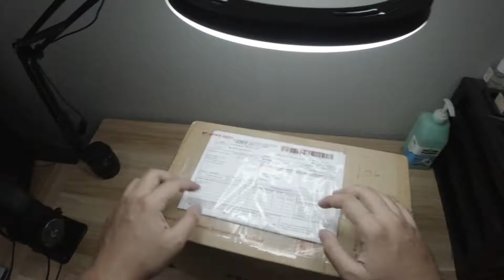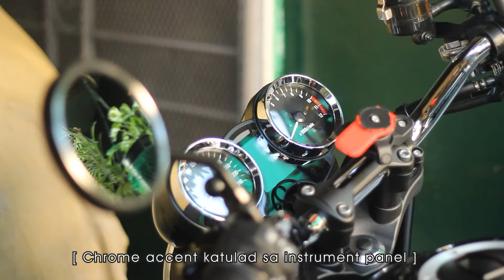Umorder ako sa Webike | Kawasaki Z900RS accessories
Magandang araw sainyo! Bale umorder ako sa Webike dahil lagi kong nakikita na pino-promote to sa facebook, nacurious ako at pagtingin ko sa kanilang website ay ubod ng daming accessories/parts/performance items na pwede mo ikabit sa iyong motor.

Kahit full exhausts meron sila, kaya babala kung bibisita kayo sa website na to, mag ingat po. Lakas maka lason e. 😂😂😂

Kasama rin sa video ang pag install ng aesthetic upgrades para sa Z900RS, since goods na ako sa safety upgrades.

Bukod doon naginstall rin ako ng push lock + dampener na may napakalaking role kapag ang cellphone mo ay may OIS or optical image stabilization.